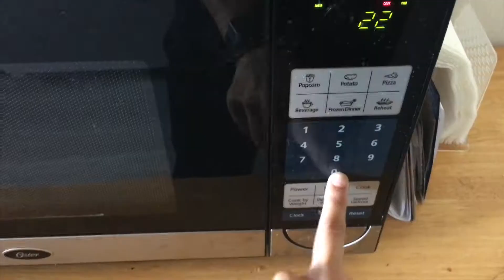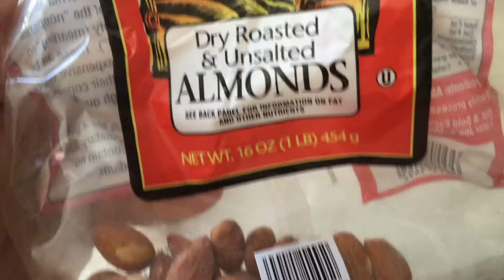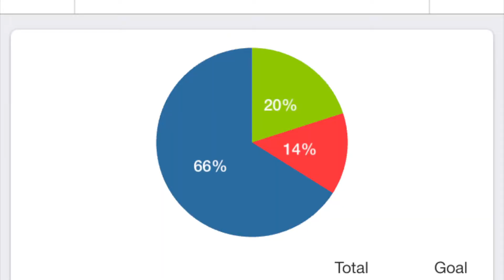VEGAN CARB CYCLING | 200g W1D6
HEY WHATS UP! Welcome to day 6 of my vegan carb cycling series! Today was a heavy shoulder & chest workout followed by high intensity arms.
I alternate between 300g, 200g, 100-130g and aim to stay under 100g on my lowest carb days.

I train legs on my 300g days, usually arms & abs/back on my 200g days, I do cardio & abs on my 100-130g carb days and I aim to either do solely cardio or take my rest day on my low carb days.
I used to preach about being a high-carb vegan, and although it made me feel fantastic and would recommend it to anybody, I feel that I could experiment with carb cycling for a a period of time.
I usually do 4 weeks on my carb cycling and 2 weeks off.